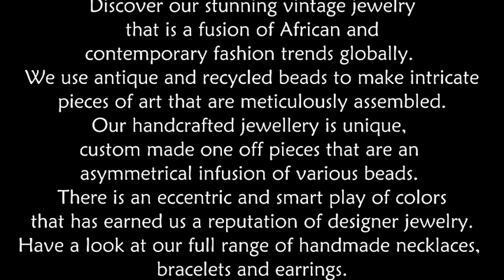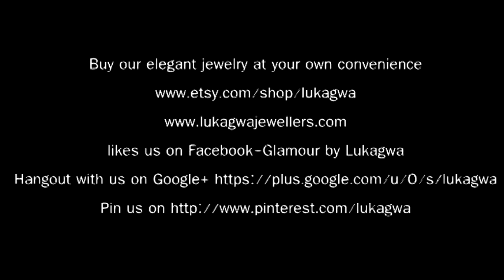African jewellery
Meticulously crafted elegant pieces of African jewelry.We use antique Trade beads,cow bone beads,cast Brass beads and locally made recycled beads.Each of our jewelry pieces has character.